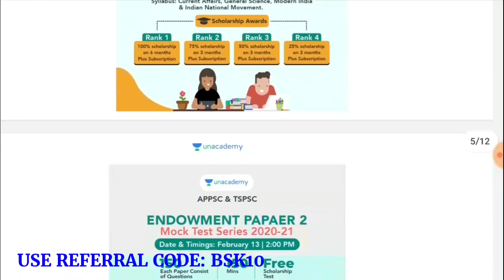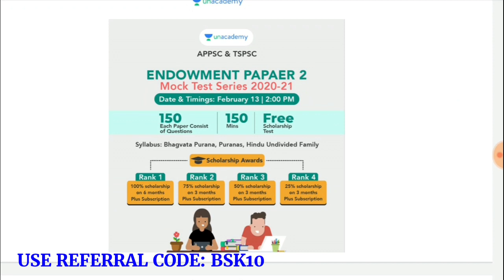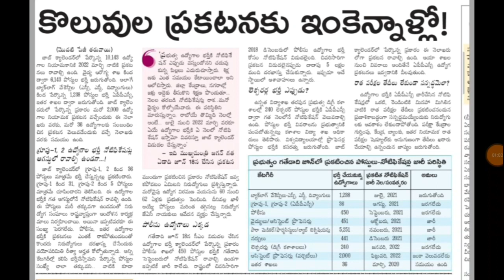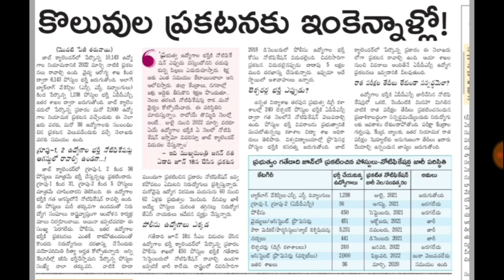AP గ్రూప్ 1,2, పోలీస్ ఉద్యోగాల భర్తీపై ఈరోజు వచ్చిన సమాచారం | APPSC Job Calendar 2022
1. 12+2 Limited Period Subscription Offer

3. Jr. Assistant cum Computer Assistant Free Test

4. Endowment Paper 2 Free Test

5. Weekend Marathon on Jr. Assistant

6. Weekend Marathon on Group 1 & 2 exams

7. Weekend Marathon on Endowment exams